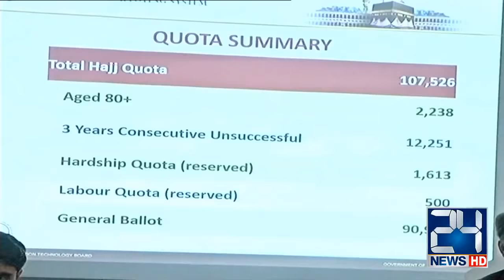Hajj Scheme Balloting, Noor-ul-Haq Qadri Press Conference | 12 Mar 2019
Minister Religious Affairs Noor-ul-Haq Qadri Press Conference On Balloting For Government Hajj Scheme | Ministry of Religious Affairs and Inter-faith Harmony Balloting For Government Hajj Scheme | 12 Mar 2019

24 News HD is one of the leading news channels of Pakistan bringing you the latest current affairs from Pakistan and around the world.